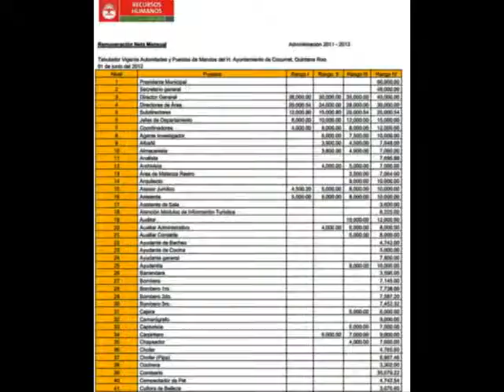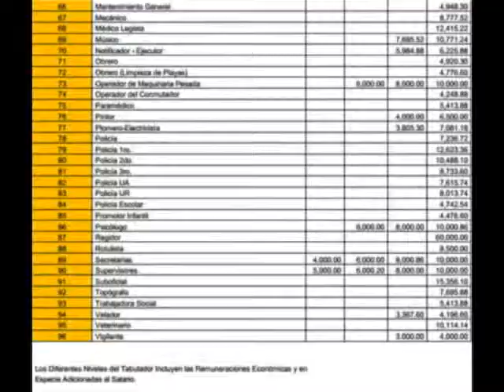MANUEL GURIGUTIA BARRIENTOS